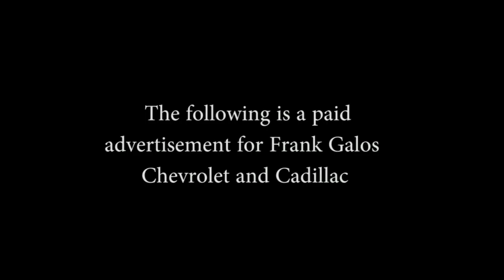Maine Auto King - Episode 127